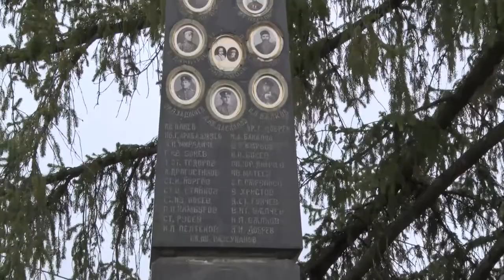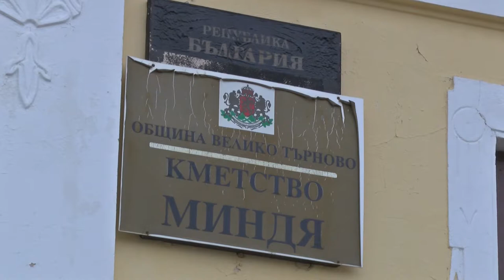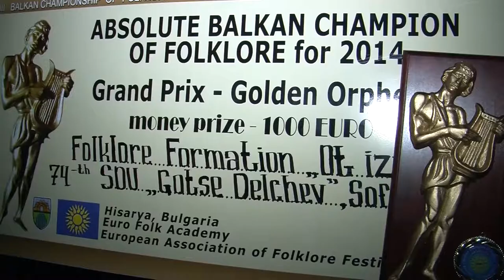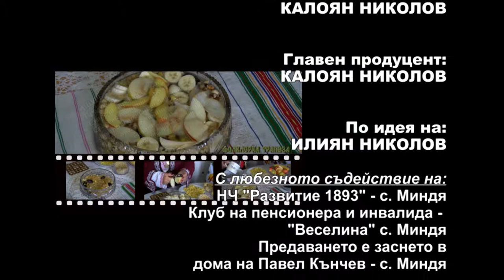FT April2015 297 HD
1. „Прочул се Стоян хайдутин“ – Женски народен хор за обработен фолклор „Веселина“ към НЧ „Развитие 1893“ и КП – с. Миндя, общ. В. Търново
2. „Изгряла е ясна звезда“ – Женски народен хор за обработен фолклор „Веселина“ към НЧ „Развитие 1893“ и КП – с. Миндя, общ. В. Търново
3. „Тъмен се облак зададе“ - Женски народен хор за обработен фолклор „Веселина“ към НЧ „Развитие 1893“ и КП – с. Миндя, общ. В. Търново
4. Обичай „Великден“ – Ансамбъл „Староселци“ към НЧ „Възраждане“ – с. Старо село, общ. Тутракан

1. „Prochul se Stoyan haydutin“ – Female folklore choir for processed folklore „Veselina“ at „Razvitie 1893“ Community center and Pensioner club – Mindya villige, V. Tarnovo municipality (Bulgaria)
2. „Izgryala e yasna zvezda“ – Female folklore choir for processed folklore „Veselina“ at „Razvitie 1893“ Community center and Pensioner club – Mindya villige, V. Tarnovo municipality (Bulgaria)
3. „Tamen se oblak zadade“ - Female folklore choir for processed folklore „Veselina“ at „Razvitie 1893“ Community center and Pensioner club – Mindya villige, V. Tarnovo municipality (Bulgaria)
4. Obichay „Velikden“ – Ensemble „Staroseltsi“ at „Vazrazhdane“ Community center – Staro selo villige, Tutrakan municipality (Bulgaria)